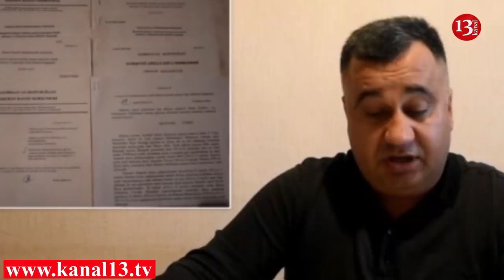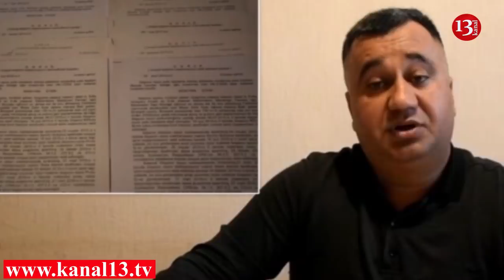"Abşeron polisi və prokurorluğu ulu öndərin siyasətinə qarşı çıxır"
Kanal 13 internet televiziyasının  vhatsapp ünvanına vətəndaşdan növbəti şikayyət daxil olub. Məsələ ilə əlaqədar olaraq qarşı tərəfin də mövqeyini işıqlandırmağa hazırıq.